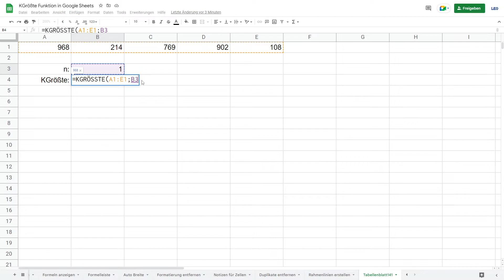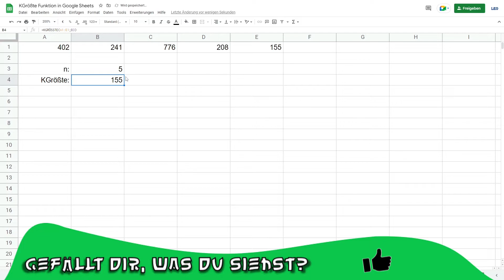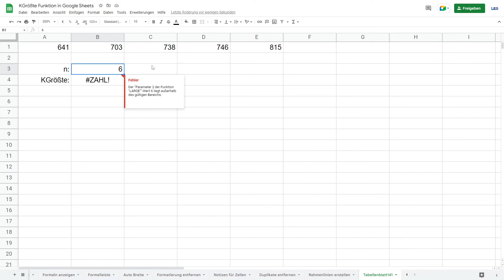KGrößte Funktion - Google Sheets Tutorial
Herzlich Willkommen zurück! In diesem Video zeige ich dir die KGrößte Funktion. Damit kannst du die k größte Zahl in einem Zahlenbereich berechnen lassen.

Kapitelmarken
0:00 Begrüßung & Intro
0:26 KGrößte Funktion
3:17 Fazit & Schluss